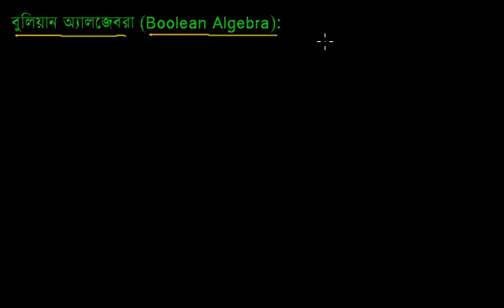HSC ICT Video Tutorial - L302: বুলিয়ান অ্যালজেবরা (Boolean Algebra) ।.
Hello everyone,

You are welcome to ITMOYBD Academy.

In this channel, we will present completely free video tutorial on various interesting topics related to Information and Communication Technology (ICT). Currently, you will find all the important topics on HSC ICT Syllabus in Bangla.

Thanking you,
ITMOYBD Academy